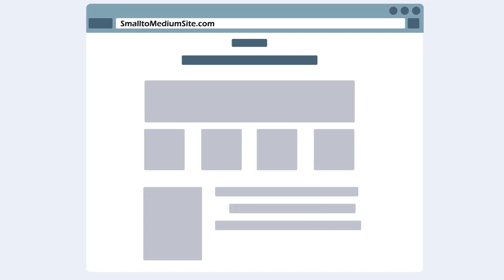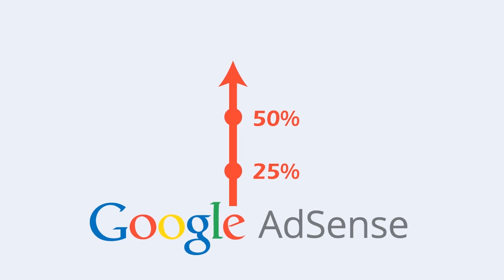Switch from Adsense to Doubleclick AdExchange via MonetizeMore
Are you ready to switch from AdSense to Ad Exchange and gain access to increased RPMs and premium advertisers? It might not be as easy as you think. Ad Exchange comes with an advanced interface and a completely different setup. Don't worry, sign up to MonetizeMore and let us help make it a smooth transition!

Below are the reasons why DoubleClick Ad Exchange performs better than AdSense:

+ Advanced targeting technology
+ AdSense advertisers + big brand advertisers
+ Additional optimization tools

MonetizeMore is the premium source for outsourced ad optimization tailored for online publishers. We specialize in dramatically increasing your ad revenues with the same traffic levels and ads per page.